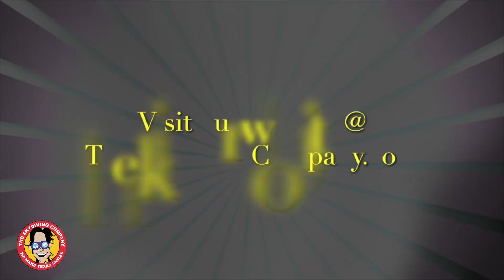The Skydiving Company Jacob From Austin, Texas